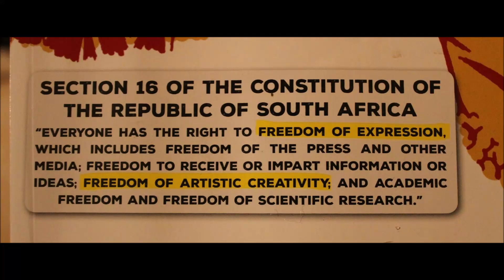Izinto Ekungamele Uzitshele Intombi Uma Usamusha Emjolweni 😍 °||° Mqeqeshi Wezinsizwa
Izinto Ekungamele Uzitshele Intombi Uma Usamusha Emjolweni ukuze ungeke uthatheke kancane.